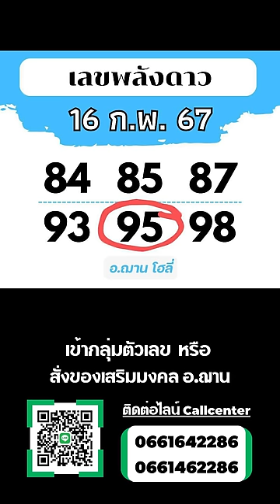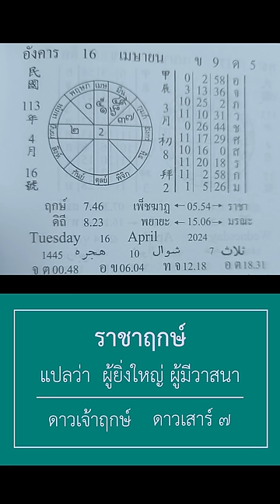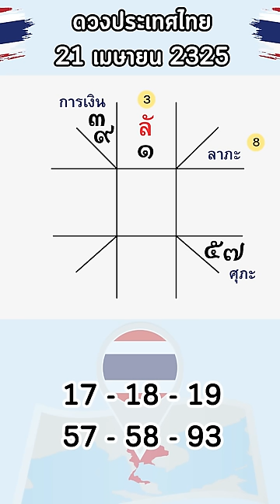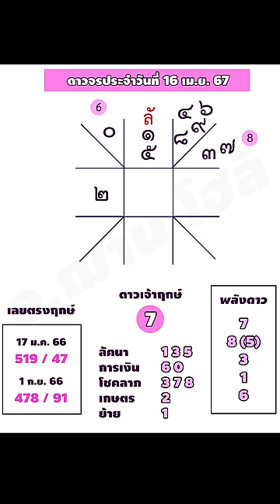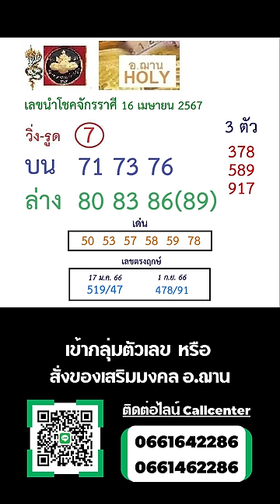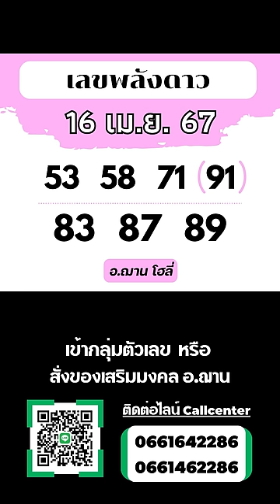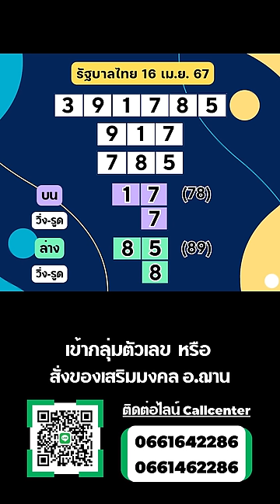เลขนำโชคจักรราศี งวดวันที่ 16 เมษายน 2567 | อาจารย์ฌาน โฮลี่